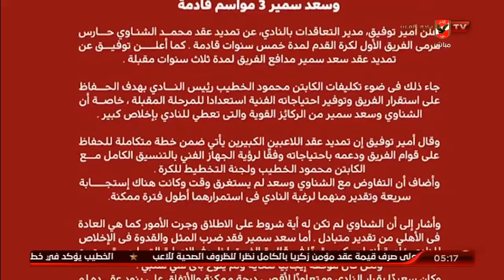أمير هشام عن تفاصيل تجديد عقد الشناوي: "معملش زي غيره" والأهلي كافئهم ببيان رسمي | التريند